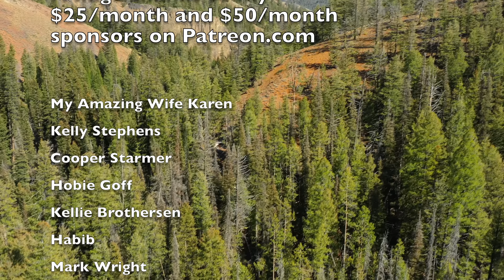Can you Hold On To a Dirt Bike for 6-8 Hours? 2020 KTM 300 XC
We are here!  It is time to win my 2020 KTM 300 XC TPI and my 2019 KTM 250 XC!  I will also give eight people $100 gift cards! The sweepstakes runs from October 15th until December 15th 2019.  for all the details.

Can you hang onto your dirt bike for 6-8 hours?  I guess that depends how many breaks you take, right?  Yeah, I’m not saying we did 6 engine hours on this ride, but we did do 5 engine hours by the time we made it back to the truck.  I think it was nearly 8 hours by the time we made it back to the trailer, nearly worn out.  Epic day though!

Karen (my wife), Kaylee, Konnor Kase, and Kenzie (the kids) thank you for using these links.  It is one of the ways we are supporting our family right now.

Motion Pro Digital Tire Gauge

Klim Nak Pak in Lime or Black

Water Bladder

Garmin inReach GPS Communicator

Shinko 505 Rear - 546 Front and TUbliss set from Amazon
TUbliss front and rear set from Amazon

Dunlop AT81 EX Gummy Rear Tire

Dunlop AT81 Front tire

Shinko 525 Rear Tire

Pro Funnel from Motion Pro on Amazon

AC Delco Torque Wrench

Armor All

Multi Seal Tire Sealant

Floor Pump

USWE Lizard 16 Riding Bag

Klim Nac Pack